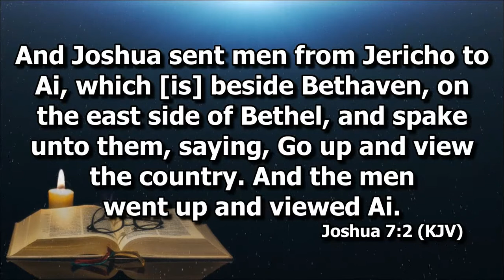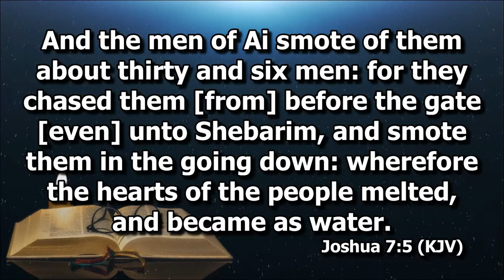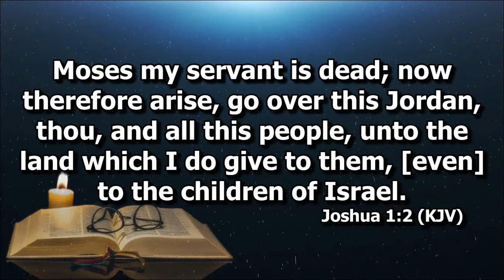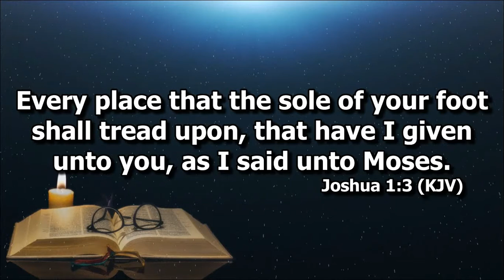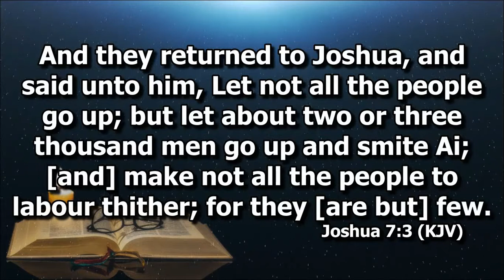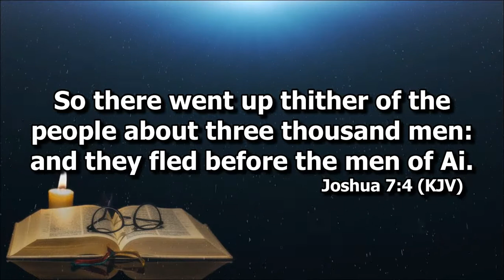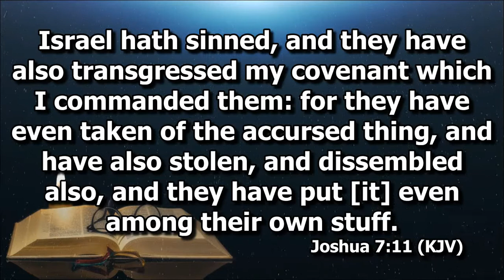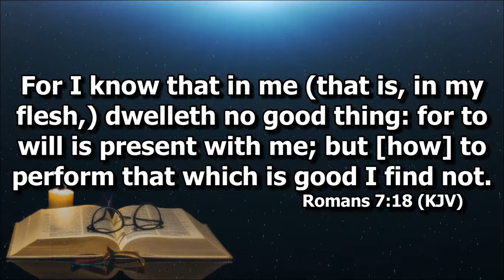Joshua 7:1-5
Devotion by Bro. Cedrick Ragel